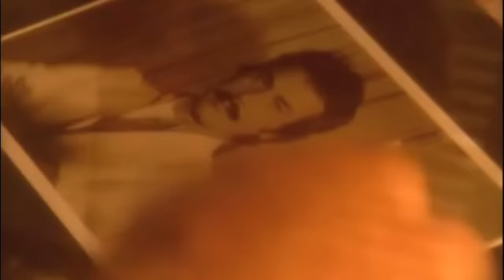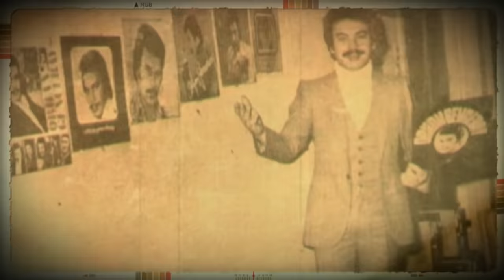Şarkılar Bizi Söyler 2.Bölüm (Konuk: Orhan Gencebay) @SibelCan, Hakan Altun, Hüsnü Şenlendirici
Şarkılar Bizi Söyler 2. Bölüm yayında.. Bu bölümün konuğu arabeskin güçlü sesi Orhan Gencebay.